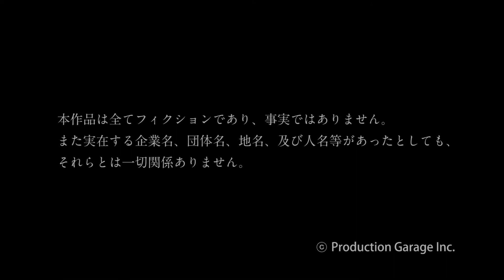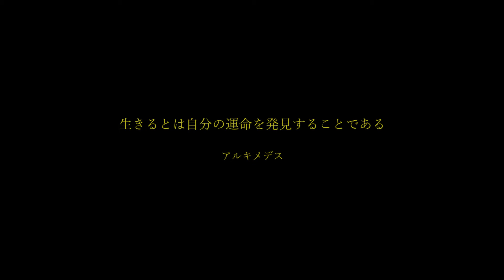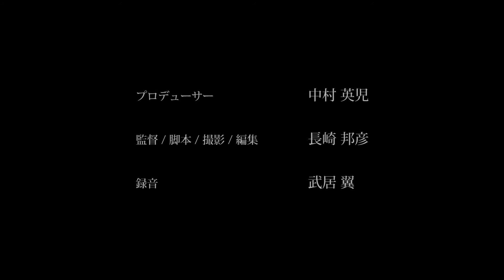【超能力者】彼女は生まれてきた意味を教えてくれた【ヒューマンドラマ】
★【ストーリー】超能力を持つ女性が、自分の運命に絶望し、自殺を図ろうとしていた。しかし、その間際、二人の超能力者が女性のもとに現れる。周囲から異端視される超能力者。彼女たちは苦しみ、悩み、心を閉ざし生きてきた。これは運命を肯定する為の物語。生まれてきてはいけない人間なんて誰もいない。未来を読む超能力者は、若き二人の超能力者に命のバトンを繋いでいく。

【タイトル】
▶「運命についての話をしよう」ジャンル：サスペンスドラマ　制作年月：2018年4月

【スタッフ】
プロデューサー 中村英児 / 監督・脚本・撮影・編集 長崎邦彦  / 録音 武居翼

【キャスト】
松島若菜 / 小野塚悠 / NATALIE

【次は何見る？】
▶「天才の義務」ジャンル：社会派サスペンスドラマ

▶「母の命」ジャンル：社会派ファミリードラマ

▶「閉店後も狼煙をあげろ ～神戸焼肉かんてきストーリー～」